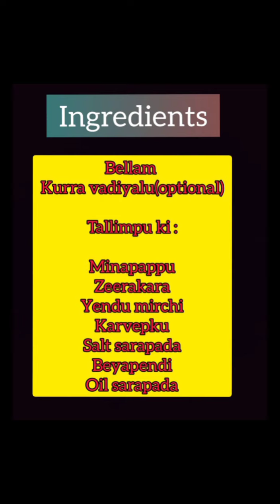Gummadikaya teepi kura - Medley Magix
As people these days are much adicted to fast foods and instant food so we brought you the most simple,easy and tasty recipie.
Kurra vadiyalu recipie:
                                     chai menapapu gullu oka mi8 antha nanna petti, next day vatini kuncham gatiga rubbukovali. Rubina pendi lo gring chesina machimirapakayalu( panduvi kuda veskovachu), salt sarapada, zeerakara veskoni kalpukoni vadiyalaga 2 endalu endapettali.